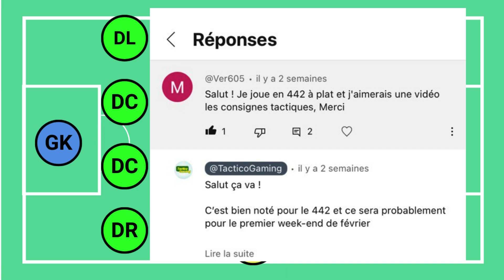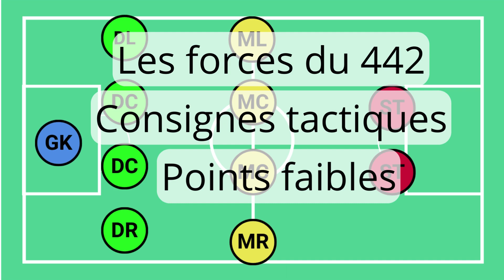Formation 4-4-2 Top Eleven - Meilleure formation défensive ?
Dans cette vidéo, nous verrons les forces et les faiblesses du 4-4-2sur Top Eleven. Est-ce la meilleure formation défensive du jeu ?

Sommaire :
00:00 Introduction
01:06 force du 4-4-2
02:14 meilleures tactiques
03:45 points faibles
04:44 Positions clés
06:15 Style de jeux et capacités spéciales
07:20 le meilleur 4-4-2 sur Top Eleven